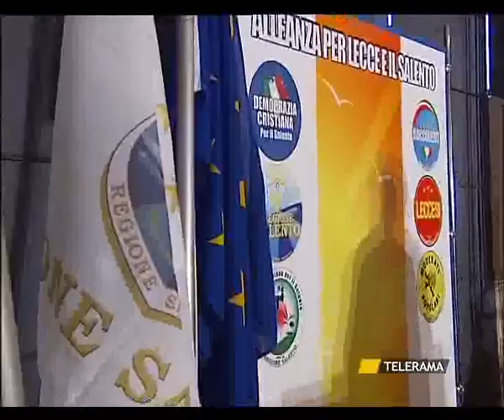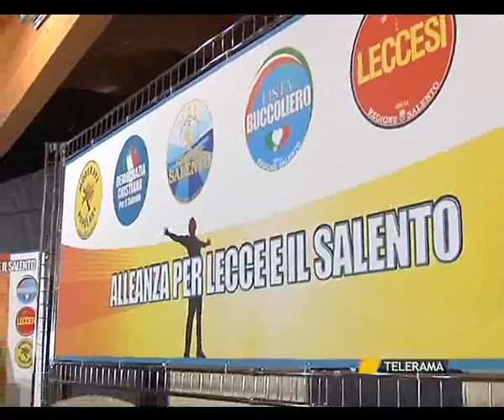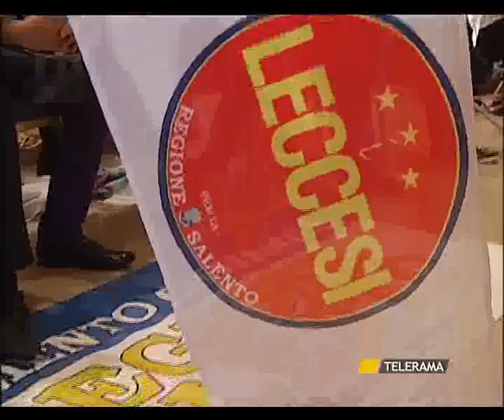TR NEWS 11.06.11 - SVZ FEDERAZIONE PER LECCE.flv